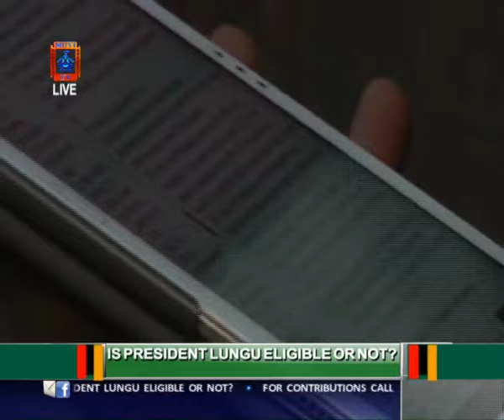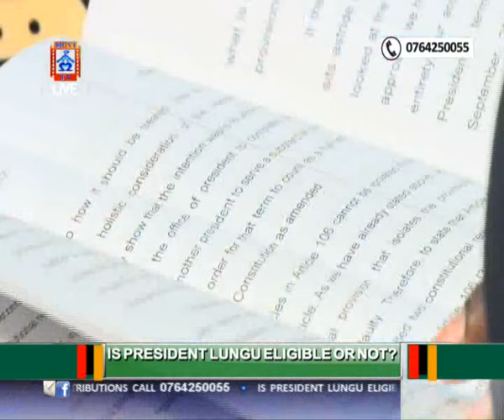MUVI TV | SPECIAL INTERVIEW | TUTWA NGULUBE | 05/03/2021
TOPIC: IS PRESIDENT LUNGU ELIGIBLE?
GUEST: HON. TUTWA NGULUBE - PF PARLIAMENTARY DEPUTY CHIEF WHIP AND KABWE CENTRAL MP